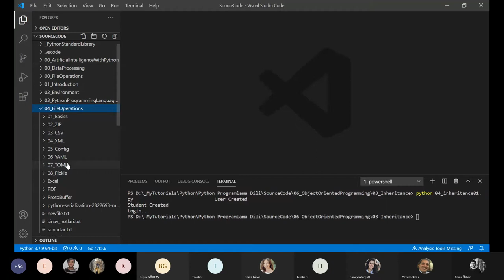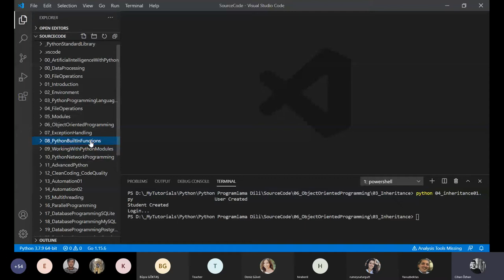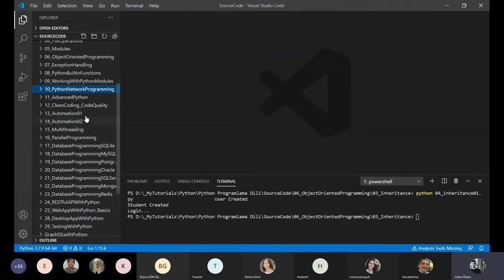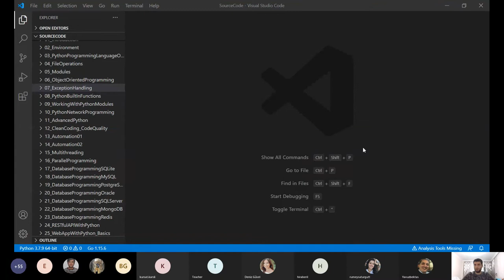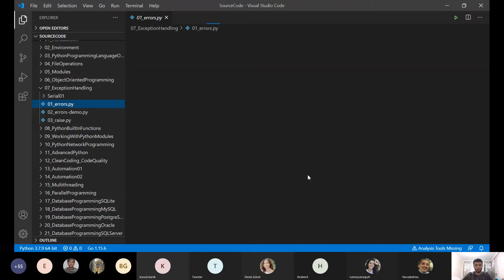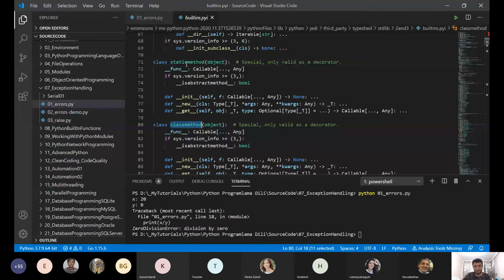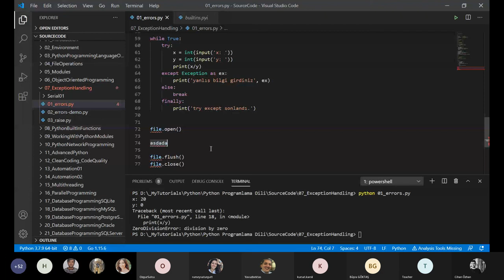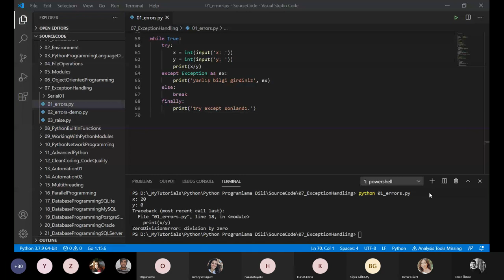Python Programlama: Hata Yönetimi (1 Saat)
Python Programlama: Hata Yönetimi